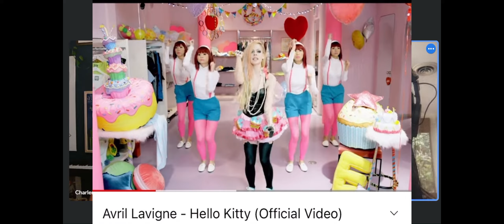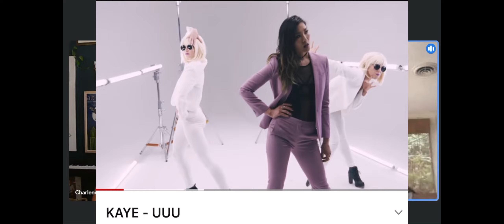Kaye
AsAmNews interview with the Kaye Sisters